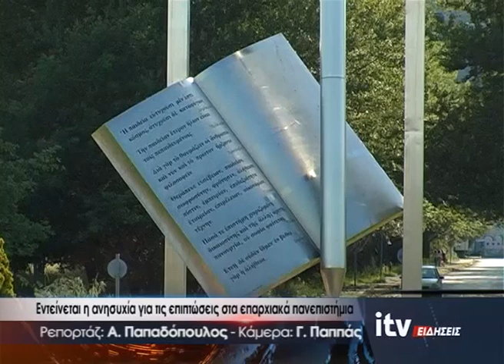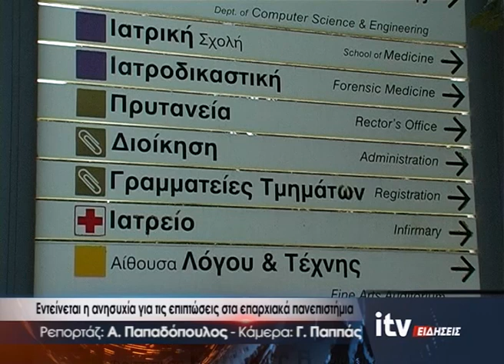Εντείνεται η ανησυχία για τις επιπτώσεις στα επαρχιακά πανεπιστήμια - ITV Ειδήσεις 08/03/2024